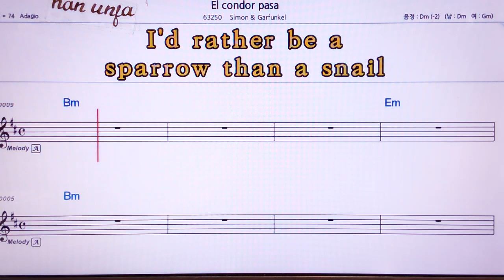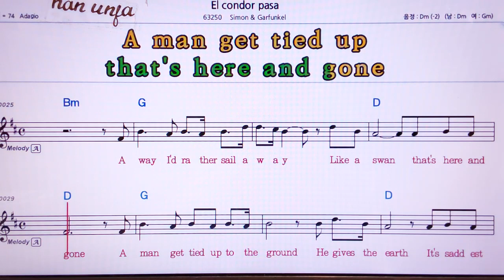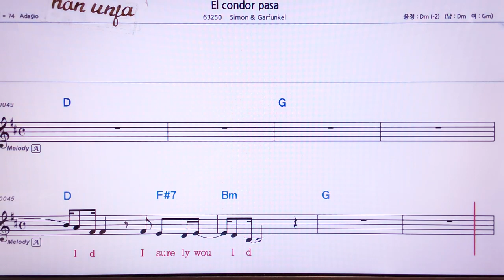💖El condora pasa/ simon &garfunkle 👍MR,유투브 노래방, 가라오케, 악보, 코드, 가사 ,Karaoke,반주